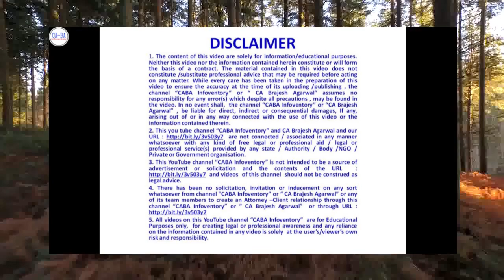GST: Sub contracting service Whether export of service or intermediary service | 1m trending